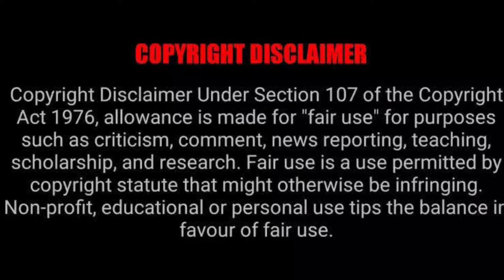Avesh Khan Splendid Bowling Puts DC on Top IPL2021 Match 20 DC vs SRH Highlights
DC vs SRH Full Match Highlights with Tamil Commentary

DCvsSRH full match highlights IPL2021 Match 20 was played between DelhiCapitals and SunrisersHyderabad

A battle between two team cant seperate them until a super over DC vs SRH full match live summary in tamil

Ipl2021 latest news and updates in tamil instantly only on TakkarTv your one stop entertainment channel

Twitter